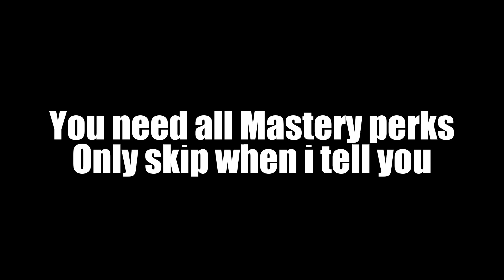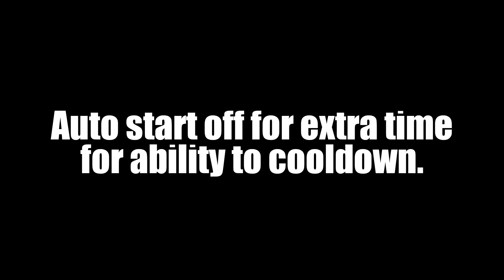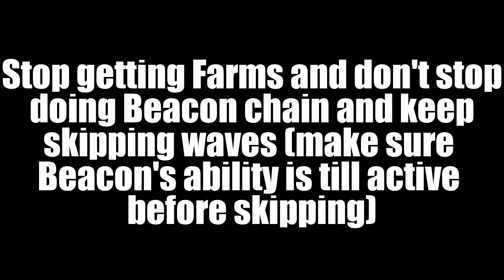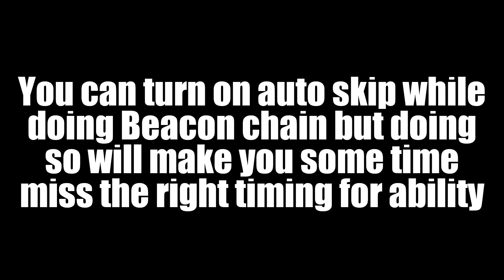[Fast Tutorial] How to solo Carolina Reaper gauntlet || Arena:TD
[COMPLEXITY ALERT]

Time stamps:
Wave 1-40: 0:00 - 1:09
Wave 40-60: 1:10 - 3:30
Wave 60-80: 3:31 - 5:36
Wave 80-100: 5:37